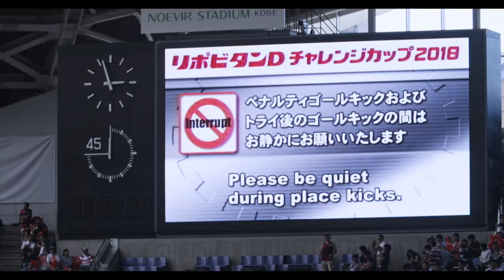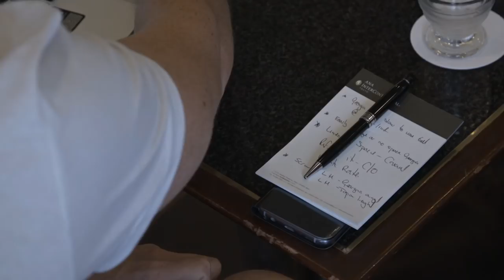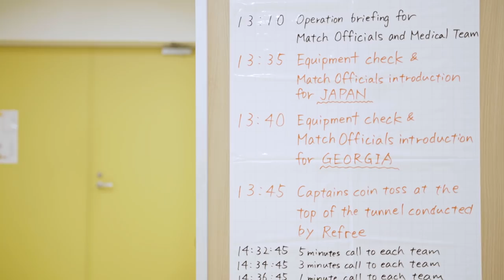Behind the scenes: A matchday with Nigel Owens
Enjoy a gameday from the perspective of international referee Nigel Owens as the experienced Welshman officiates the recent fixture between Japan and Georgia.